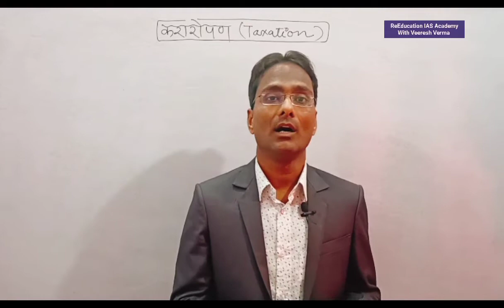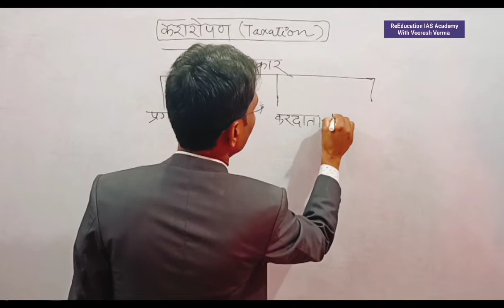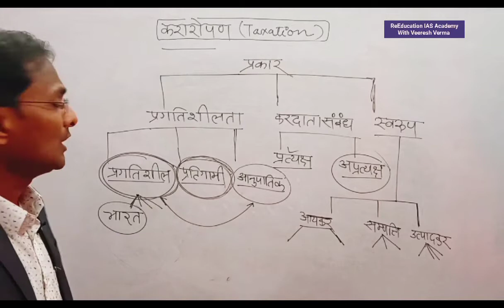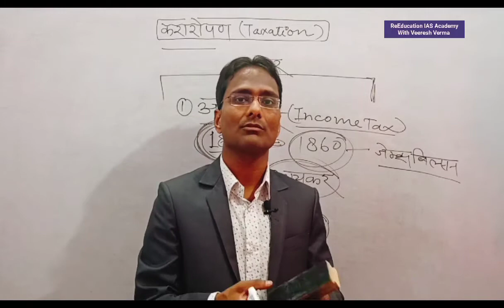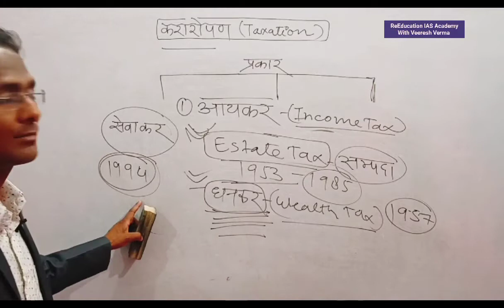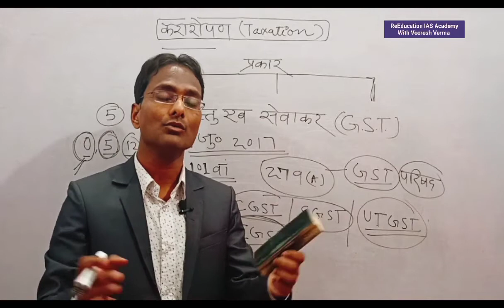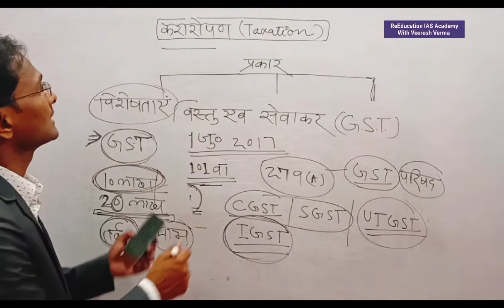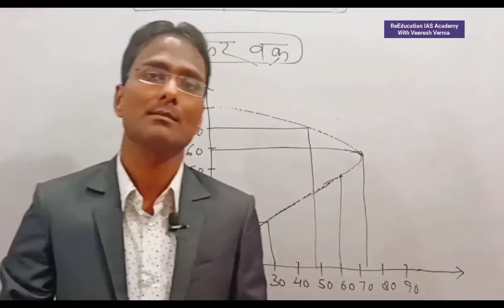करारोपण Taxation Kararopan कर के प्रकार आयकर सेवाकर GST CESS and Surcharge